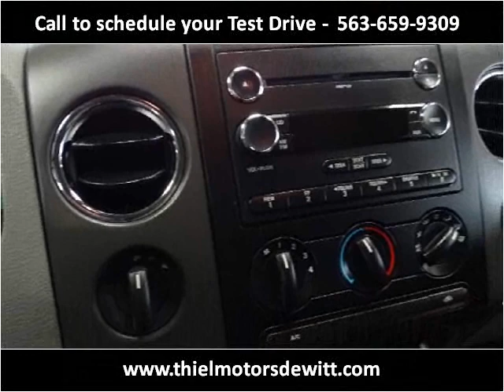2008 Ford F-150 Used Cars De Witt IA